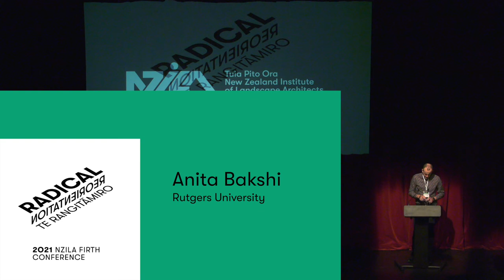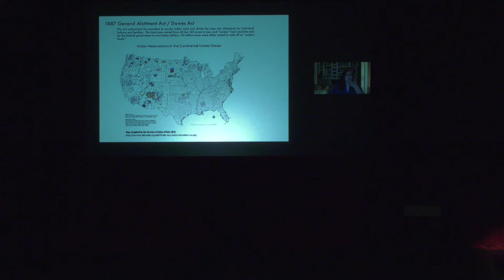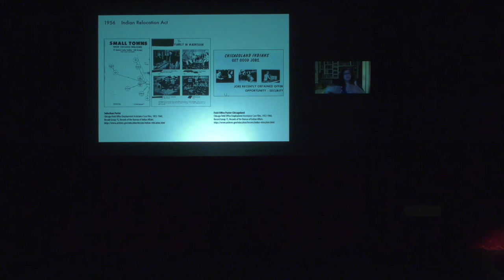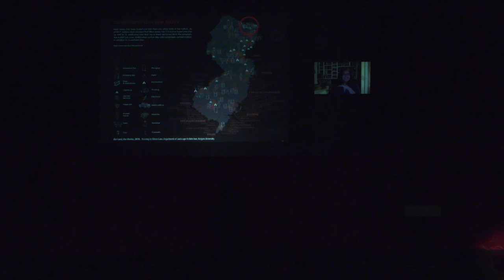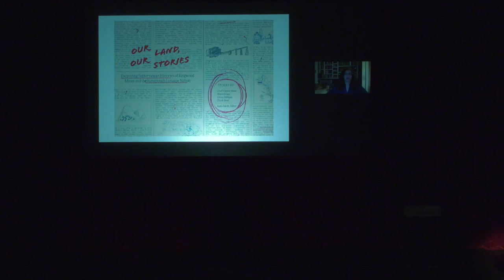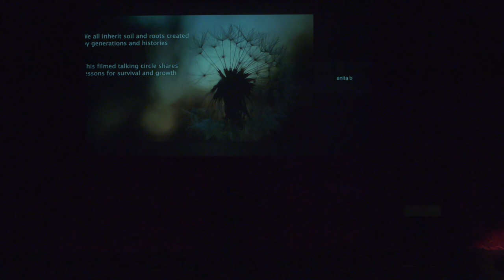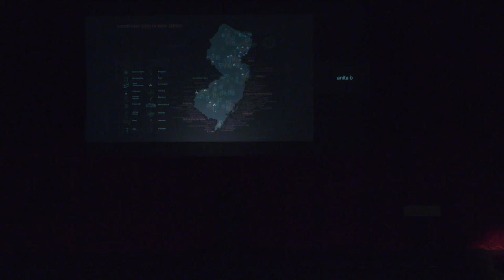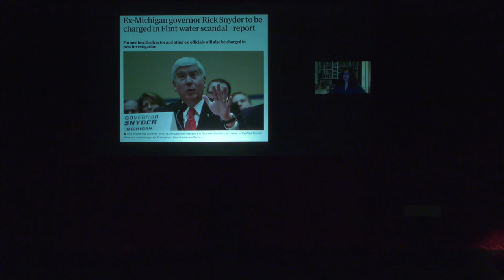2021 NZILA Firth Conference: Anita Bakshi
Anita Bakshi is a professor at Rutgers University in USA and spoke via livestream to the conference about The American Settler Colonial Landscape.

New Zealand Institute of Landscape Architects Tuia Pito Ora